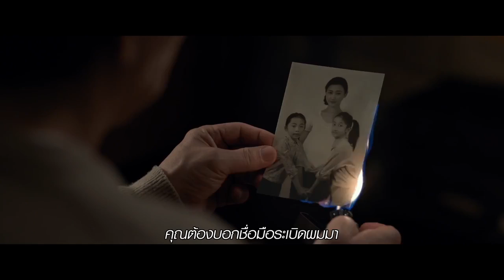The Foreigner 2 โคตรพยัคฆ์ผู้ยิ่งใหญ่ - Official Trailer [ตัวอย่างที่ 2 ซับไทย ] Major Group